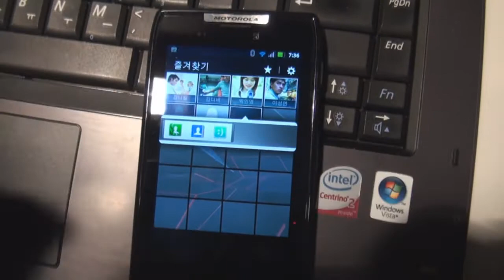모토로라 RAZR 단축메뉴